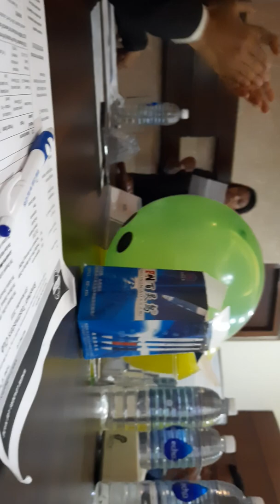Toastmasters Club Level 2 Project 1 Dynamic Leadership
Baneshwor Toastmasters Club
Level 2 Project 1